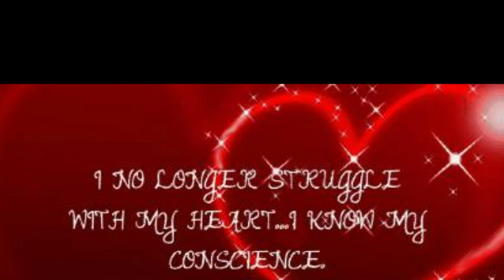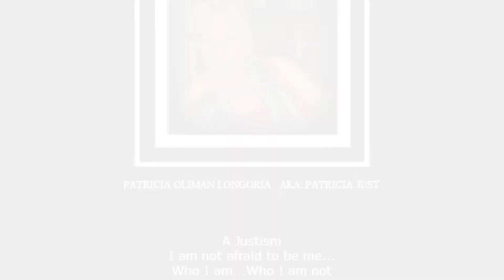White Rose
In memory of "White Rose," Patricia Oliman Longoria  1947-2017